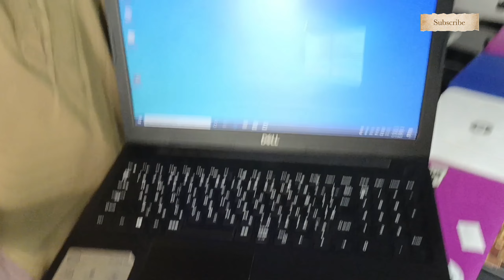Laptop Market in Karachi | Jackson Laptop Market karachi | Laptop Wholesale Market Karachi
Laptop Market in Karachi | Jackson Laptop Market karachi | Laptop Wholesale Market Karachi | Laptop HP

hello dosto
infermative videos ap tak pounchti rahe

laptop market karachi
wholesale laptop market karachi
hp laptop
dell laptop